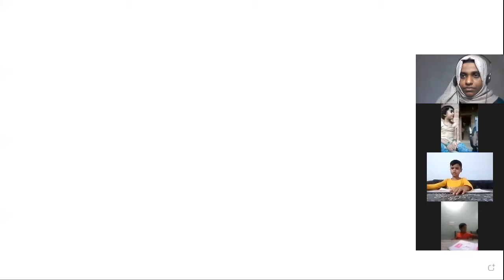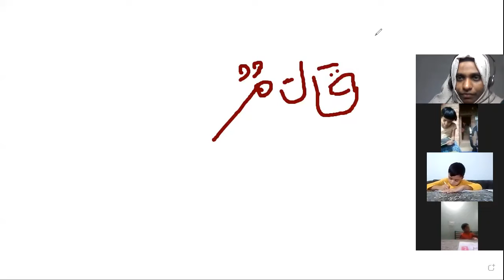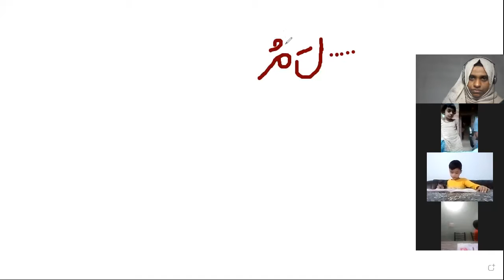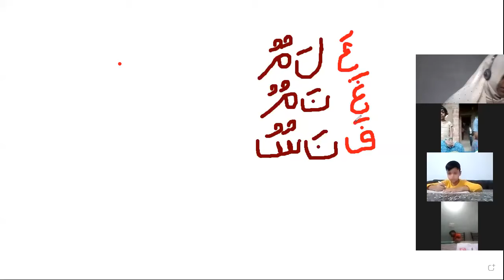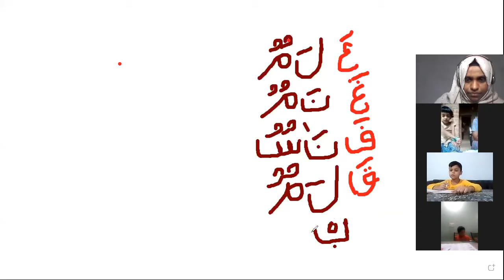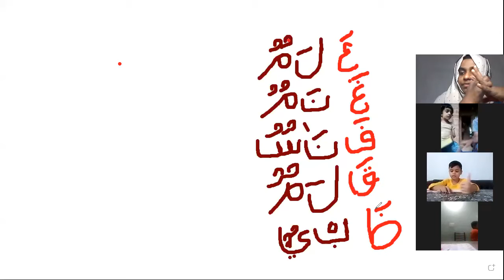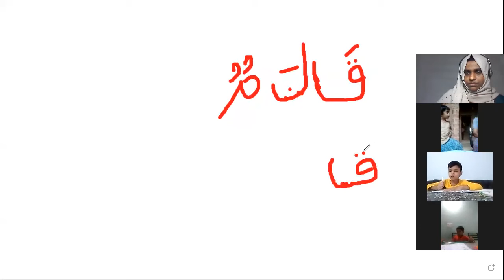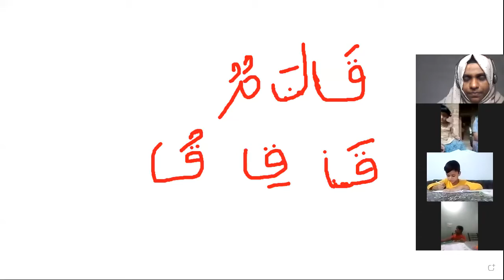CLASS UKG ,1 ARABIC 26 NOVEMBER 2020